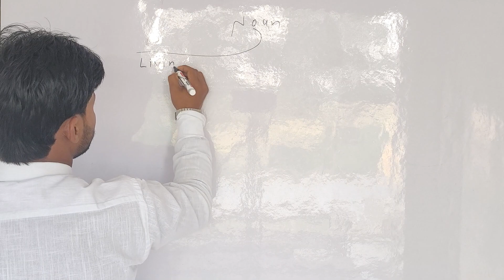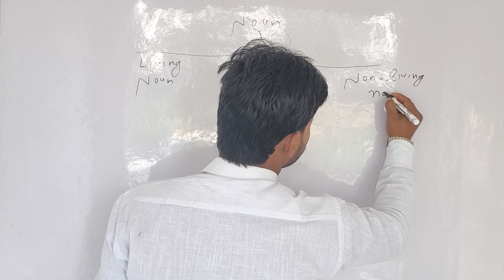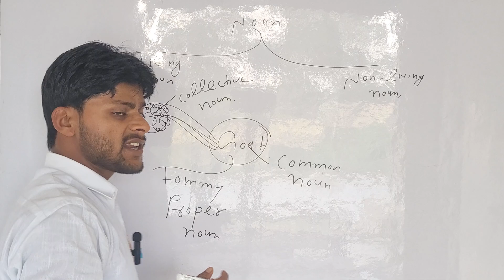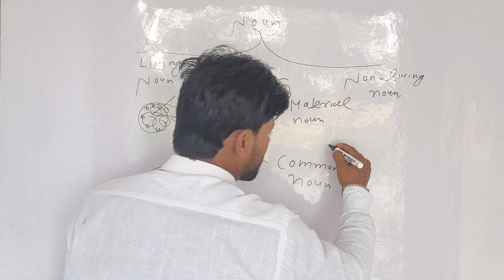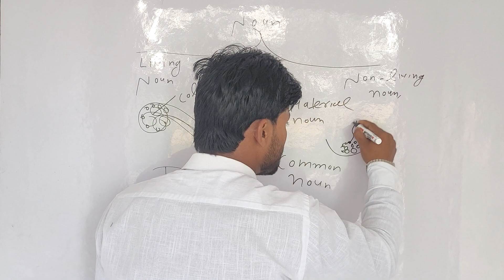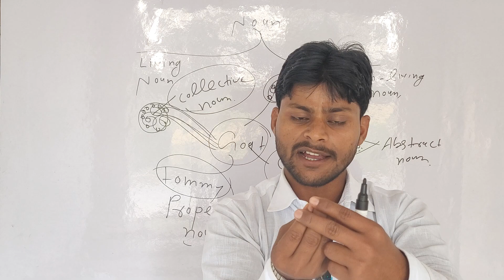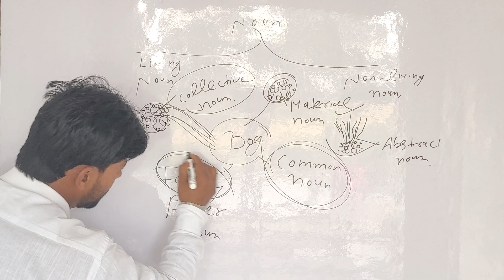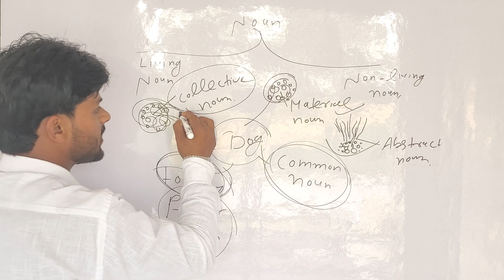Noun part 1